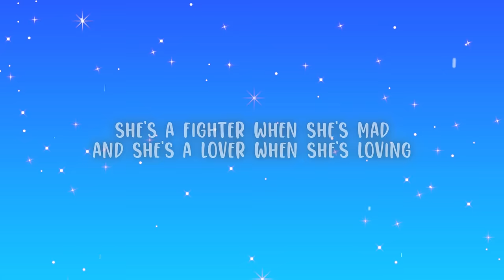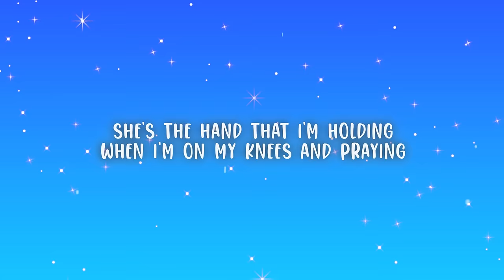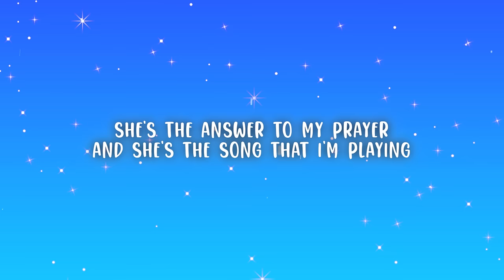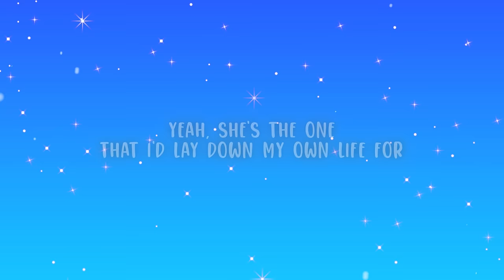Brad Paisley - She's Everything (Lyrics)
Brad Paisley - She's Everything

(Lyrics):
[Verse 1]
She's a yellow pair of running shoes
A holey pair of jeans
She looks great in cheap sunglasses
She looks great in anything
She's I want a piece of chocolate
Take me to a movie
She's I can't find a thing to wear
Now and then she's moody

[Verse 2]
She's a Saturn with a sunroof
With her brown hair a-blowing
She's a soft place to land
And a good feeling knowing
She's a warm conversation
That I wouldn't miss for nothing
She's a fighter when she's mad
And she's a lover when she's loving

[Chorus]
And she's everything I ever wanted
And everything I need
I talk about her, I go on and on and on
Cause she's everything to me

[Verse 3]
She's a Saturday out on the town
And a church girl on Sunday
She's a cross around her neck
And a cuss word cause it's Monday
She's a bubble bath and candles
Baby come and kiss me
She's a one glass of wine
And she's feeling kinda tipsy

[Verse 4]
She's the giver I wish I could be
And the stealer of the covers
She's a picture in my wallet
And my unborn children's mother
She's the hand that I'm holding
When I'm on my knees and praying
She's the answer to my prayer
And she's the song that I'm playing

[Verse 5]
She's the voice I love to hear
Someday when I'm ninety
She's that wooden rocking chair
I want rocking right beside me
Everyday that passes
I only love her more
Yeah, she's the one
That I'd lay down my own life for

[Verse 6]
She's everything to me
Yeah she's everything to me

[Outro]
Everything I ever wanted